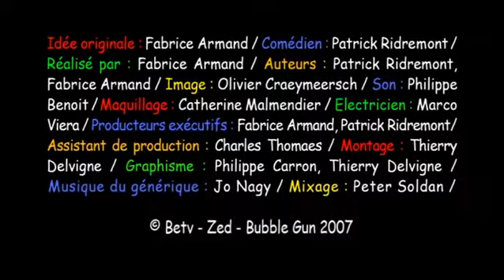patrick ridremont - urgences